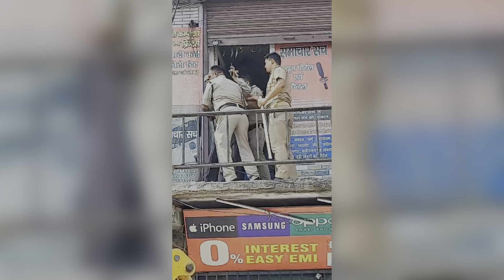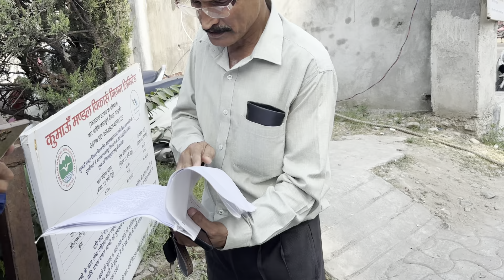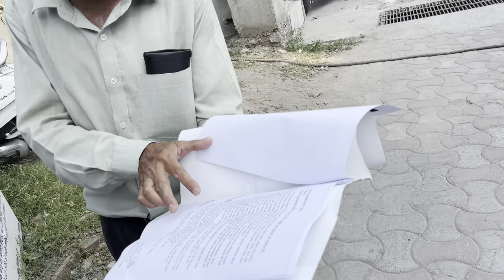Haldwani mai Atikraman Toda Bulldozer Action live | CITY MAGISTRATE - VYAPARI CLASH Deadline Near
Haldwani mai Atikraman ke khilaf sarkar ka sakht action
Dekhiye live
Buldozer Action
Haldwani City magistrate sahab ne Vyapari se kya kaha
Kya hai vyapari ki demand
Kab tak hoga road ka pura kaam
Kitna Tagda action hua
Diwali se pehle ki deadline